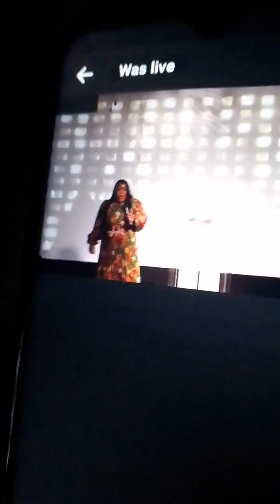January 13, 2024